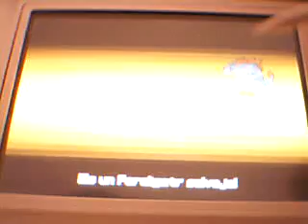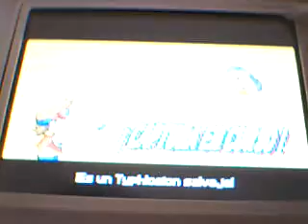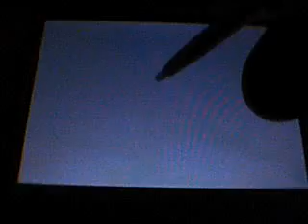PKMN Ranger Trazos de Luz Video Coverage (ESP): Revanchas de jefes 1ª parte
39º video de este Video Coverage de la versión española de Pokémon Ranger Trazos de Luz.
En este video empiezo a revanchar a los jefes.Los jefes (y no jefes) derrotados son:
Lapras,Typhlosion,Feraligatr,Suicune,Mamoswine,Meganium,Magnezone, Torterra,Ditto,Crobat Gigante,Celebi,Charizard,Ditto,Scizor,Metagross,Raikou
Disfrutadlo.